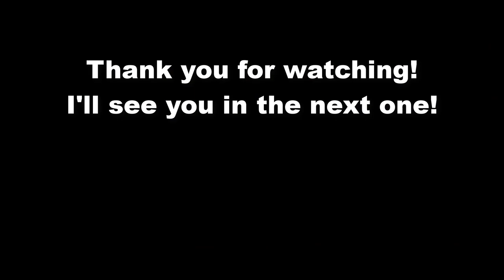DIY Car Dolly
Welcome to Restoration Apprentice!

As I'm working on restoring my 1985 Porsche 924 and my workshop is pretty small, I needed to put the shell on wheels. As I need to move it and even take it out so I can work on something else. Eventualy every tool and workbench will be on wheels too. I got a lot of pine beams that are leftover from my house construction so I decided to use that. I even had the screws for it. Only thing I had to buy were wheels.